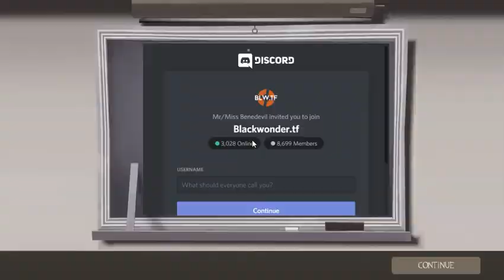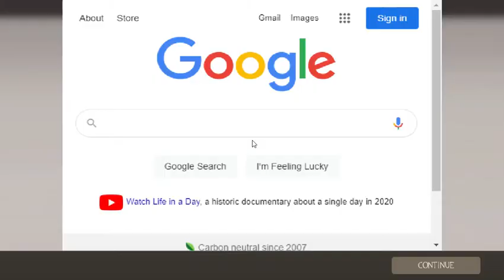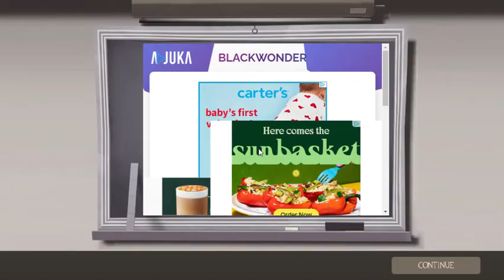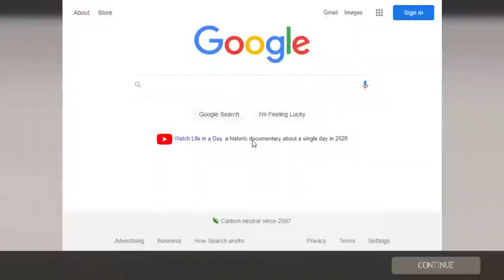TF2 Gameplay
It's TF2